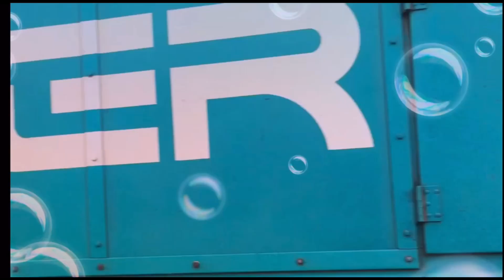San Diego NCTD Coaster 27th Anniversary.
Happy Birthday NCTD Coaster.